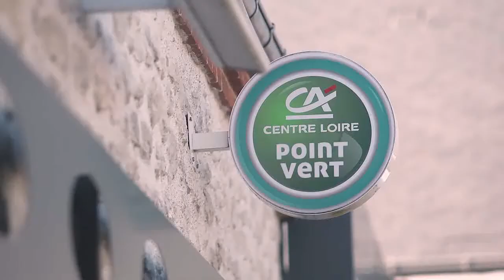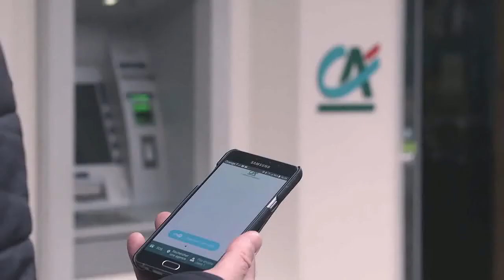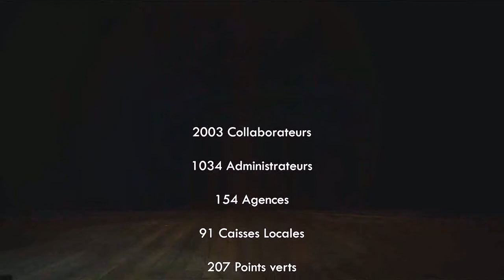Sandrine FOUGERE Comédienne Voix-off - Crédit Agricole - institutionnel, rassurante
Voix off - institutionnel enregistré par la comédienne Sandrine Fougère.